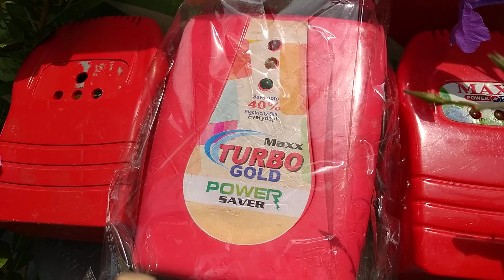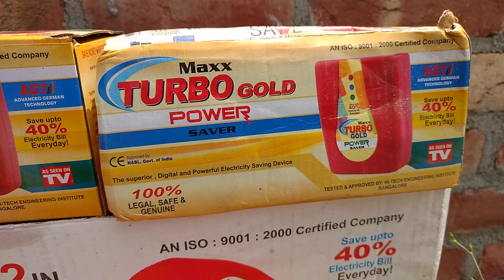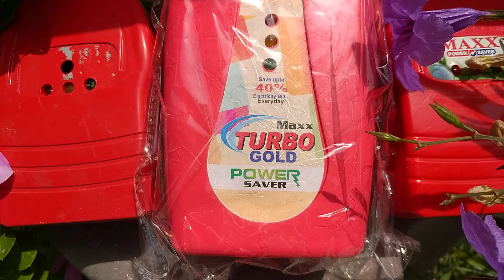controller fir se Bijli bill kam karey. 😂😘😀❤️😭👪🙏👍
virel shorts #2023 Bijli bill kam karey controller 😂😘😀❤️😭👪